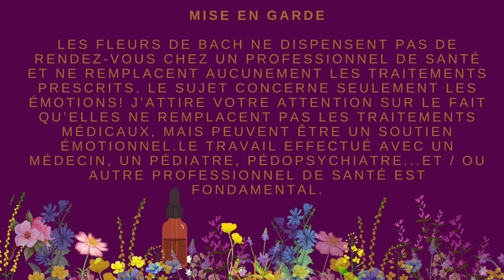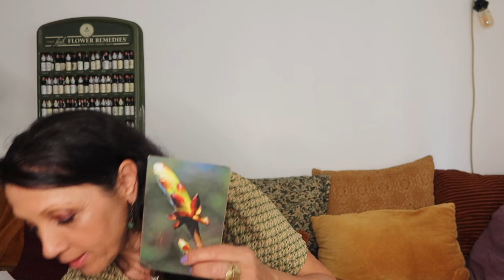Pourquoi n'évoluons-nous pas? Partie 1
Les fleurs de Bach, un accompagnement pour nous voir avec une perception plus affinée. Si vous souhaitez aller plus loin,

🎁 Téléchargez votre pdf gratuit ici: Comment bien démarrer avec les fleurs de Bach?

🌸 Retrouver toutes les informations concernant les entretiens personnels ou les formations :
🔗contact@gueristoitoimaime
🕊️ Intuitive Mama®